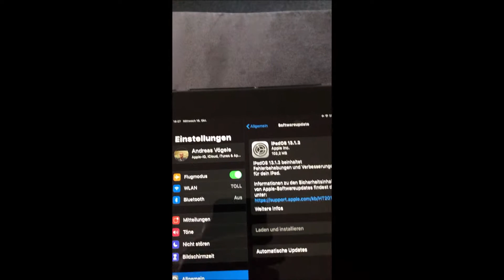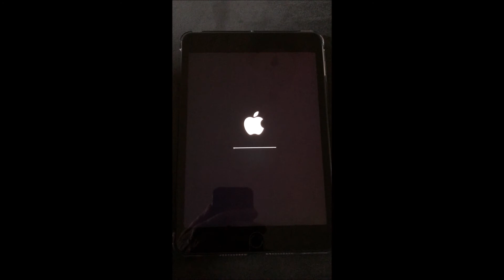iPadOS 13.1.3 iOS 13.1.3 Update iPad Mini 5